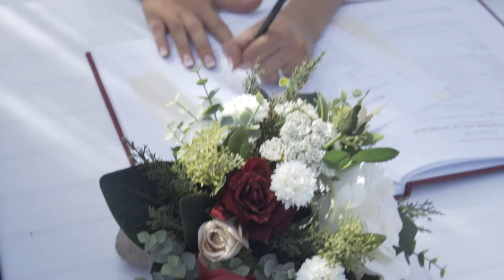Wedding Doc Edit1